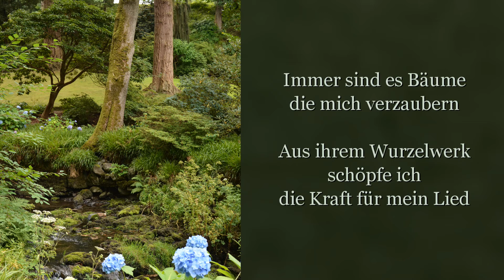"Grün" - Musikalisches Hoffnungszeichen zum 1. Sonntag nach Trinitatis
Grün ist die liturgische Farbe der Trinitatiszeit.
Im November 2011 wurden in einem Gottesdienst die von Margarete Lempp in Filztechnik gefertigten neuen Paramente für die Pauluskirche Schwenningen/N. vorgestellt.
Zum grünen Parament wurde das Gedicht "Die Bäume" gelesen. Dazu improvisierte Christof Wünsch an der Orgel der Pauluskirche.
Die Aufnahme dieser Orgelimprovisation mit dem Titel "Grün" wird in diesem Video mit Bildern von Regina Ratzinger (aus Irland und Wales) und einem Video von Christof Wünsch (aus Island) illustriert.